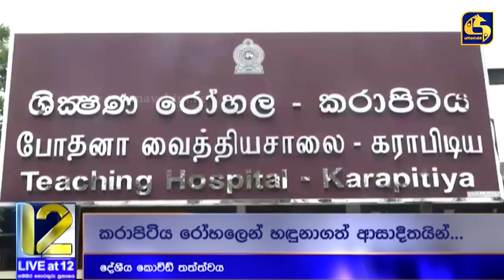දිනෙන් දින ඉහළ යන කොවිඩ් අවදානම